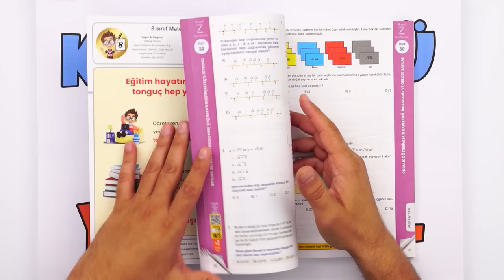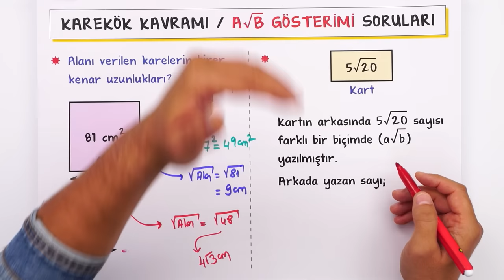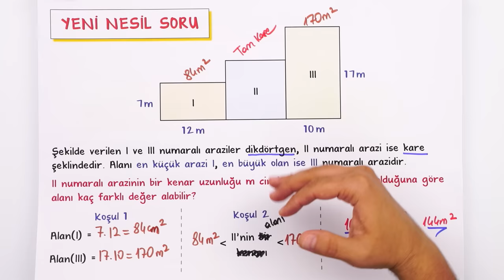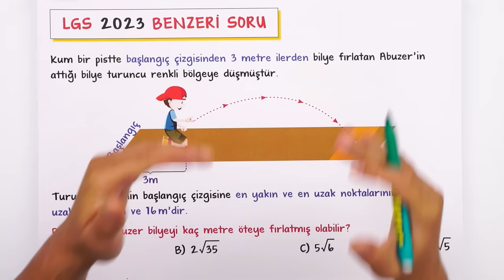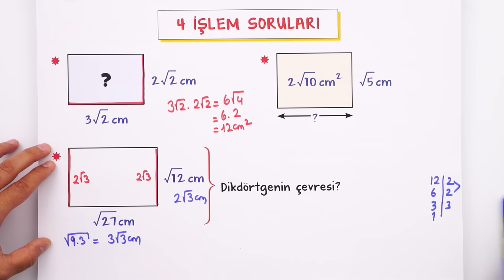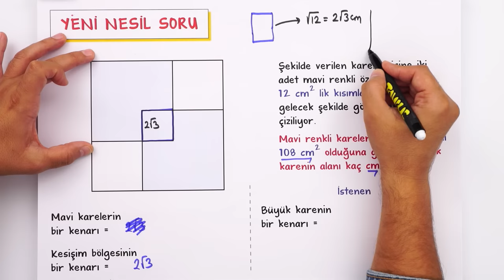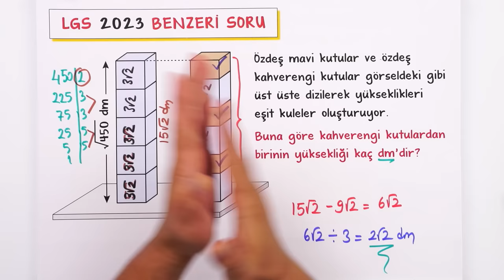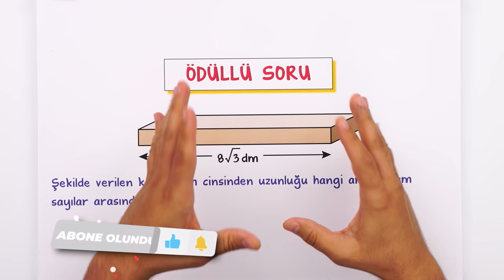Kareköklü İfadeler - Yeni Nesil Sorular 📘 tonguçCUP 1.Sezon - 8MAT12.1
tonguçCUP 1.Sezonda sona geldik! 🎉 Bugün Matematik dersinin "Kareköklü İfadeler" konusu ile ilgili yeni nesil soru çözümü yapıyoruz. 🙌 Kitabını ve kalemini hazırla, başlıyoruz. 🚀